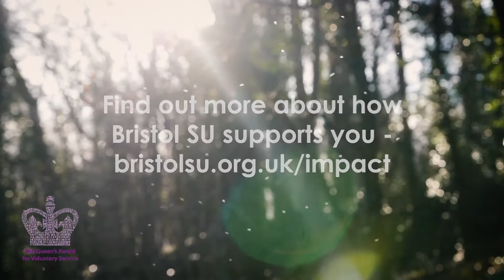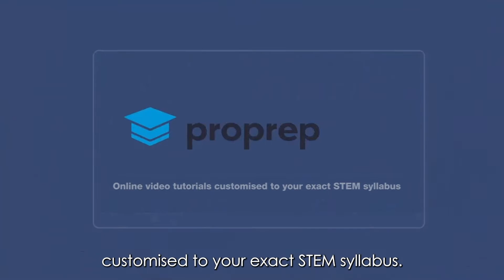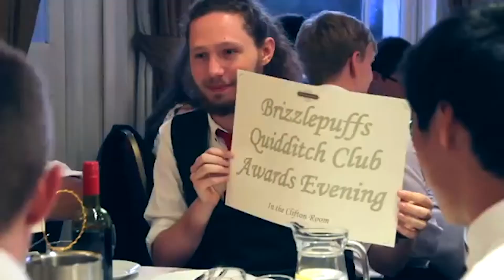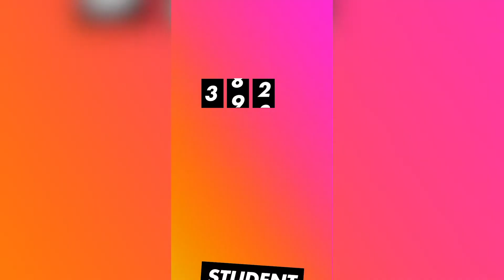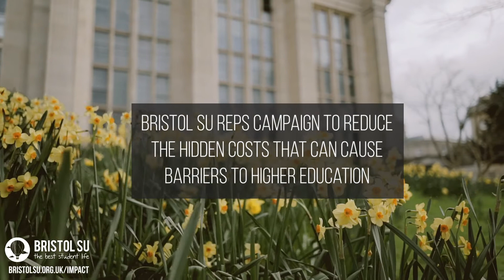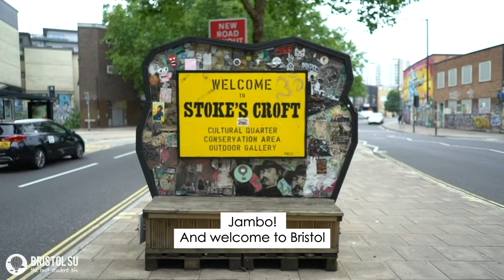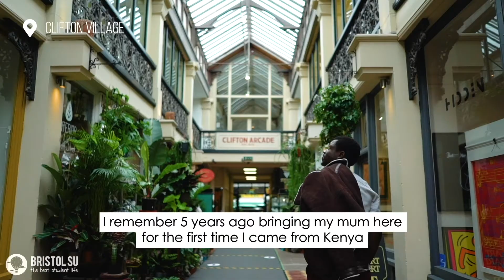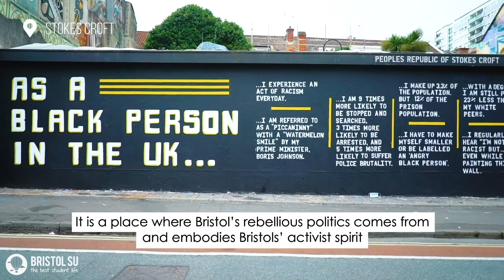Bristol SU 2021 Refreshers: Tuesday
Each day of Bristol SU Refreshers in 2021 we'll be releasing a new video to showcase student life at Bristol and the range of different clubs, societies, campaigns and volunteering opportunities you can get involved with (even during a pandemic!).